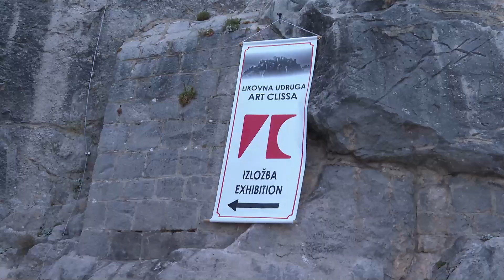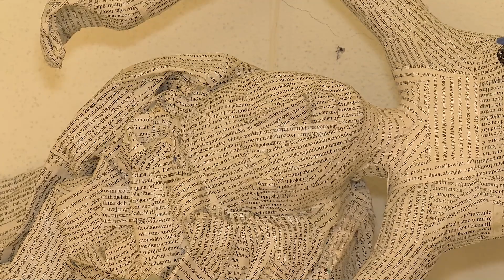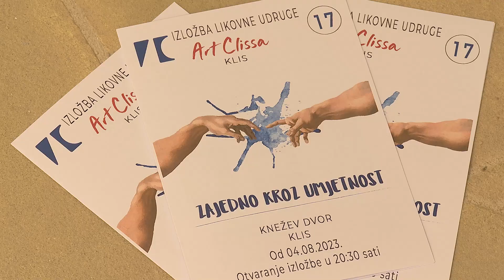Kliško kulturno ljeto - Izložba Art Clissa 2023.